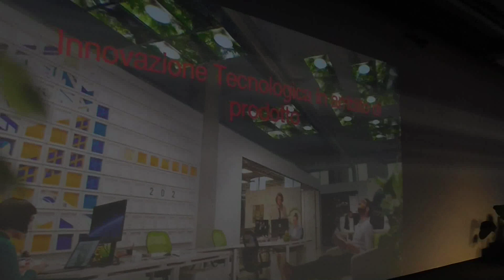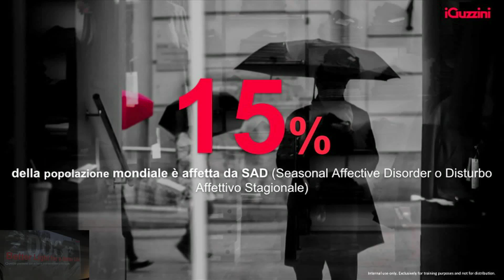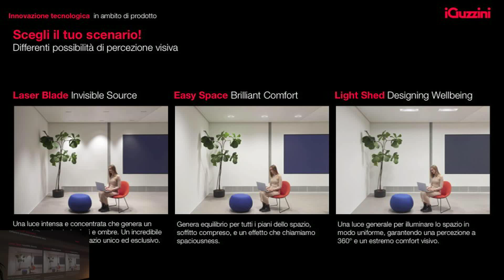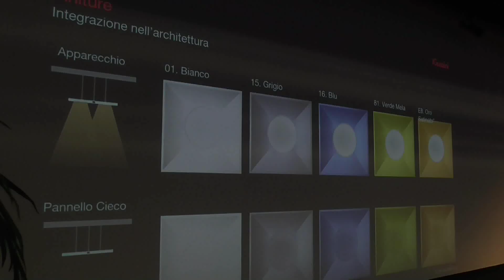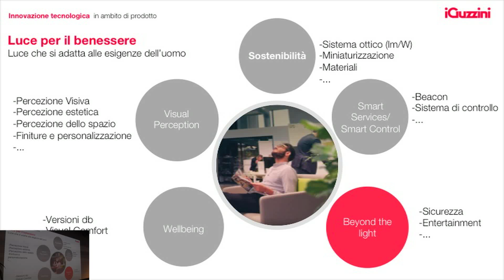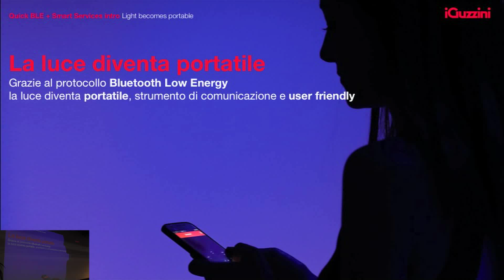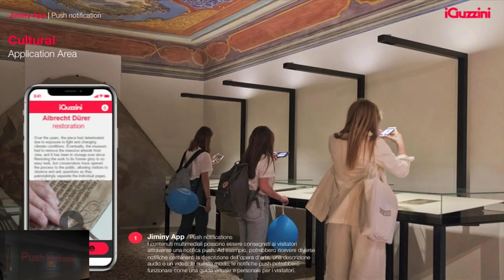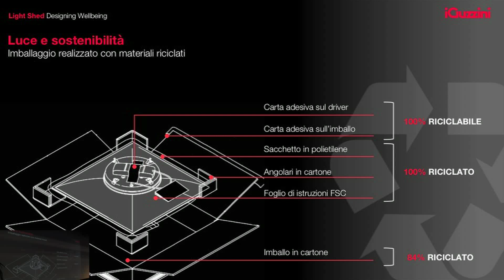Intervento di Catia Grossi - IGUZZINI - Udine 4 Luglio 2023